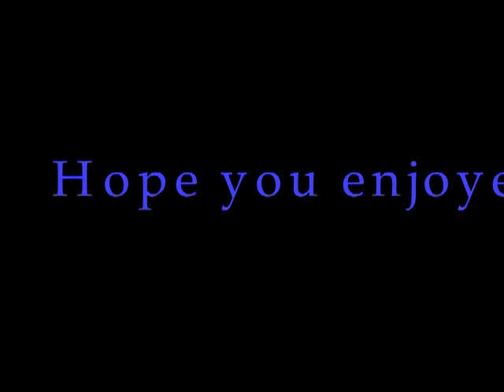How To Play Rawnald Gregory Erickson The Second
Learn to play the Basic chord progression of Starfucker's Rawnald Gregory Erickson The Second.